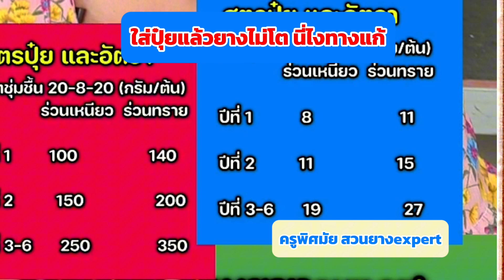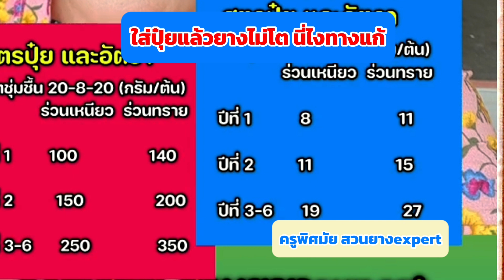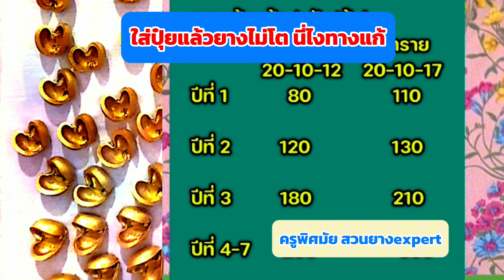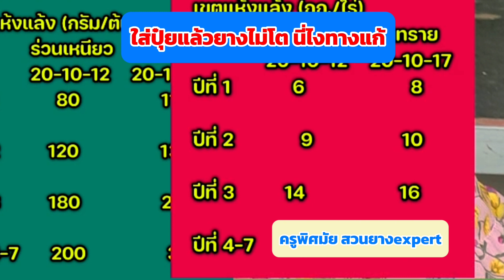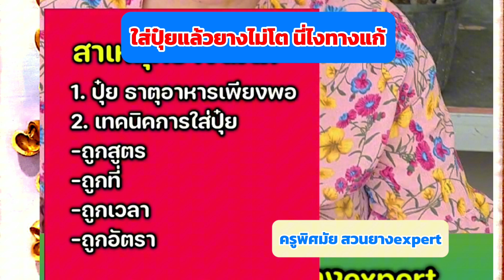EP 020 ใส่ปุ๋ยแล้วยางไม่โต นี่ไงทางแก้